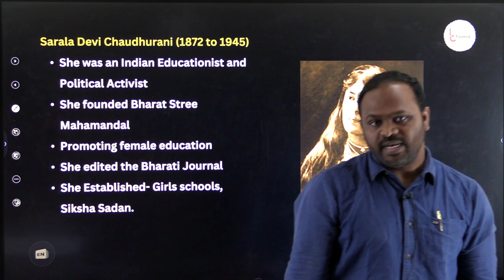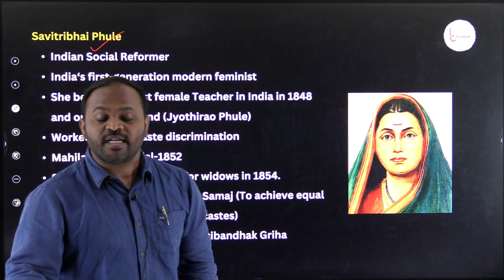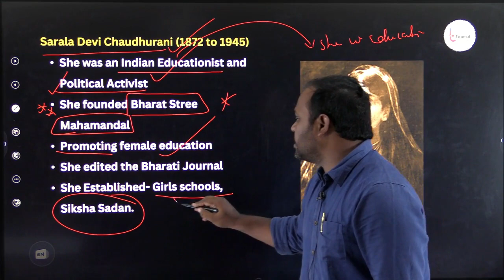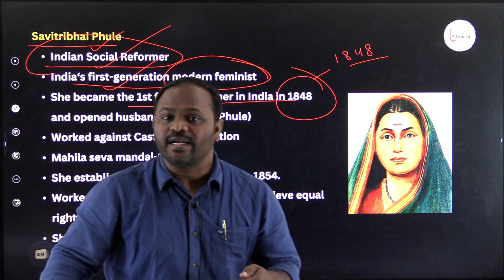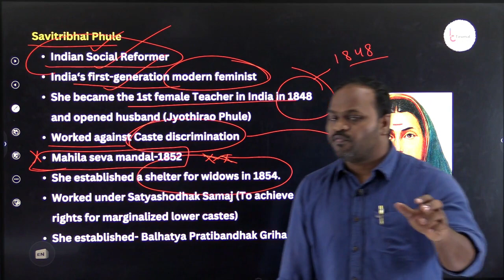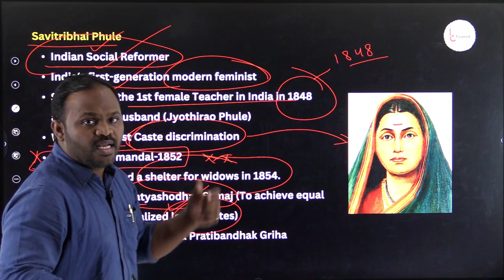Women Freedom Fighters | Sarala Devi Chaudhurani & Savitribhai Phule | By Tirumal sir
Dear aspirants, please download Tirumal Classes app from Play Store and register with your mobile number.
If you are an IOS user download MY INSTITUTE APP and enter the ORG code VTACG and register in the app

Tirumal Classes IAS Institute ,
Street No : 5, SBI Line ,
Chaitanyapuri ,
Hyderabad
Telangana
500060